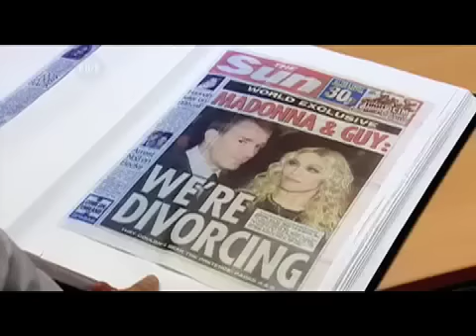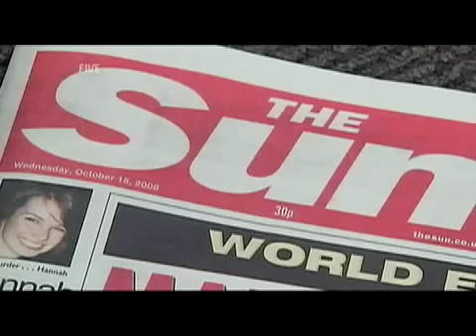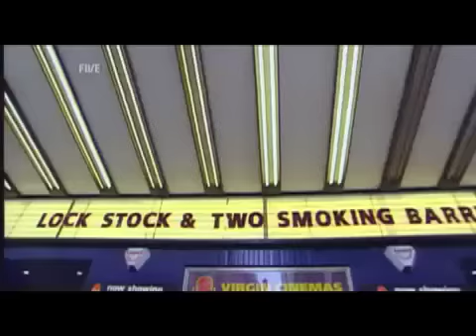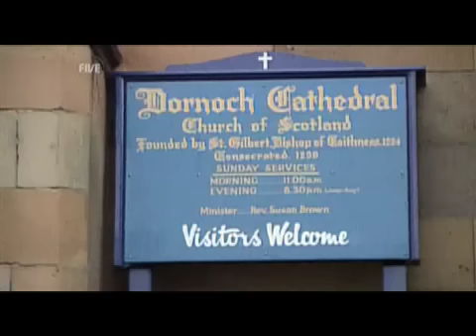Madonna & Guy: Where Did It All Go Wrong? - Part 1 .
Madonna & Guy: Where Did It All Go Wrong?